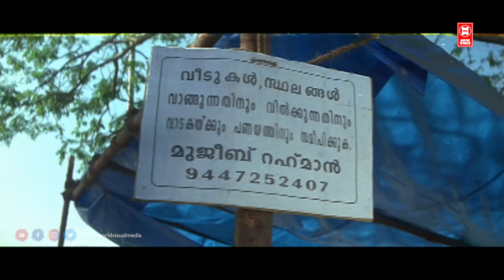സലിം കുമാറിന്റെ കിടിലൻ കോമഡി സീൻ | Salim Kumar Comedy | Jagathy Comedy Scenes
Movie Name : Payum Puli

Directed by Mohan Kupleri

Written by Biju Devassi

Starring
Kalabhavan Mani,
Rambha,
Sai Kumar,
Chandra Lakshman

Payum Puli (transl. Pouncing tiger) is a 2007 Indian Malayalam language action comedy film directed by Mohan Kupleri, starring Kalabhavan Mani, Rambha, Sai Kumar, Chandra Lakshman etc. It was released in 2007.

Duration - 10:10
*COPYRIGHT PROTECTED*

Also, any amount of unauthorized/unlicensed copying, distribution, modification of our licensed content may result in taking down the infringing content